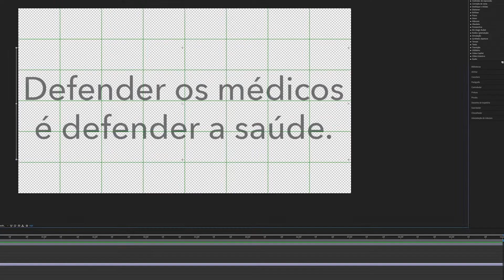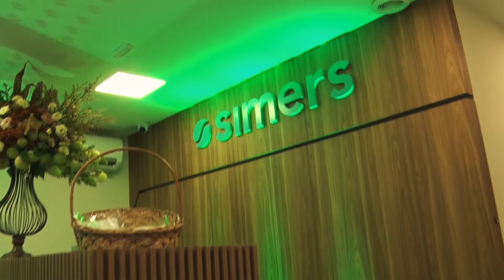Simers - Relatório de Gestão 2019-2021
Relatório da gestão 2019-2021 do Simers